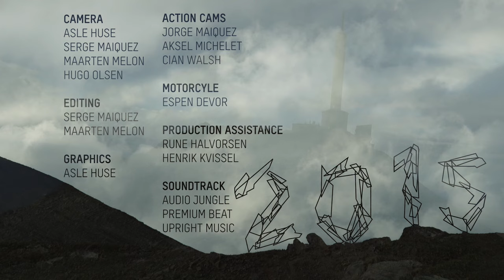Isklar Norseman 2015 - Bad to the bone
Film by: Serge Maiquez @ Domino Productions - Norway

Underground - (Hoo Kavin Chuim-Wui)
Pebbles And Stones - (Ben Howells, Oliver Spink)
Even Heroes Die - (Peter Jeremias)
We Will Meet Again - (Asger Wilde, Peter Rockwell)